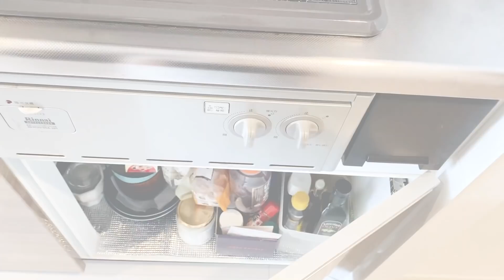【ルームツアー】都内 1K一人暮らし | ホワイトを基調としたホテルライクなお部屋 | 観葉植物 | roomtour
・職業：Web業界
・1人暮らし歴：2年
・間取り：1K
・広さ：25平米
・設備：独立洗面台
・場所：都内

【お部屋のこだわりポイント】
ホワイトの床で、清潔感があり広く見えるためこちらのお部屋を選びました

①一人暮らしの間取りでもホテルライクに暮らせるようなお部屋づくりを意識しています
②広く明るく見えるように、色の配色や鏡の置き方などを工夫しています
③無機質にならないように、観葉植物やお花など生き物を置いて温かみを出すようにしています

壁に鏡をはることでお部屋が広くなり、夜は雰囲気がでるのでやってよかったです

【好きなインテリアショップ】
IKEA

・デスクチェア/楽天/19,800円
・カウチソファ/楽天/30,990円
・ベッドサイドテーブル（クレム）/IKEA/4,999円
・貼り付けミラー（ロッツ４ピース）/IKEA/999円

00:00 リビングのご紹介
00:21 デスクエリア
02:05 ソファエリア
05:18 ベッドエリア
06:42 キッチン
08:37 水周り
11:00 玄関
11:44 夜のリビング

【BGM】
①Marshmallow (Prod. by Lukrembo)
②Branch (Prod. by Lukrembo)
③Rose (Prod. by Lukrembo)
Ikson - Leaving